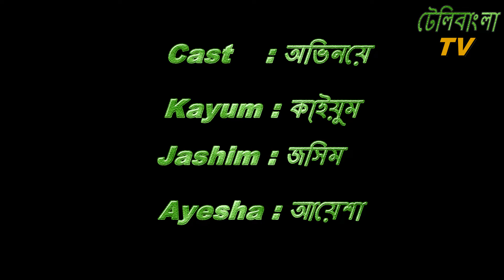মাস্টার-৪২০ | বাংলা কমেডিয়ান শর্টফ্লিম | mastar 420 | Bangla new short film | Tele Bangla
এটি একটি মজার ছোট গল্প-হাসতে হাসতে মাথা চক্কর মাড়বে-গ্রামের লজিন মাস্টার এর কাহিনী নিয়ে নির্মীত হয়েছে।
Hello all well come to my channel.I am Humayun ahmed junior.My channel nameTele Bangla.On my channel you will get all types of Bengali Films.drama.music video song.Dance.funny video.reviews, and much more so please share my videos with your friends and family.Kindly subscribe to my channel

"I will be very thankful to you" love you all

PLEASE MY DEAR FRIEDNS. WATCH MY VIDEO.SHARE..LIKE.COMMENT.